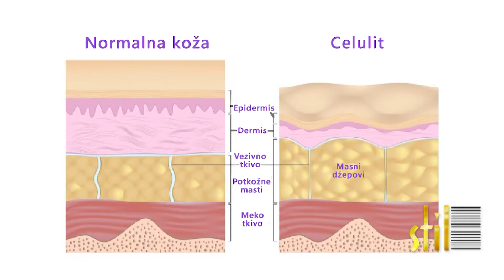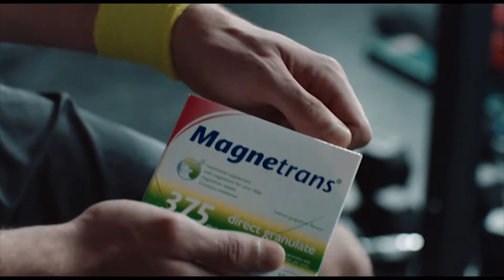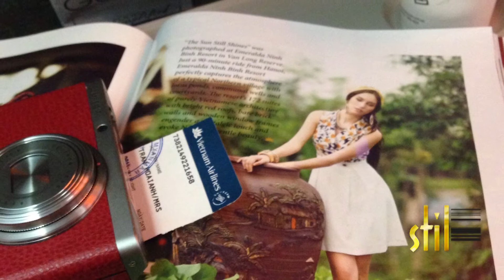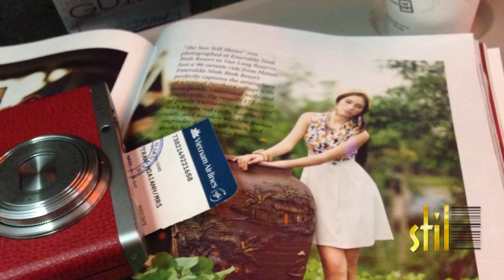29.05.2020.Najveći uspeh dolazi onda kada ste spremni za njega kaže Nebojša Dugalić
Decenijama se trudimo da svojoj publici prikažemo  kulturni sadržaj koji donosi prave informacije.U Stilu govore oni najbolj od nas,  ljudi od stila i integriteta,  kojih u Srbiji  imamo u izobilju.Njih treba saslušati i slediti a ne iznositi uznemiravajuće i nepotrebne detalje iz privatnih života.
  Sadržaj STILa,je edukativan a opuštajući a takvim ga čini  pažljivi odabir gostiju koji nas  hrabre, edukjuju  i  oplemenjuju
Konzumirajte STIL kao eliksir i na Studiju B petkom u 20h, nedeljom u 15h i sredom u 13.30 i biće vam zajsta bolje.
U najnovijoj emisiji o svom stilu i brojnim poslovnim angažmanima govori  fantastičan Nebojša Dugalić-